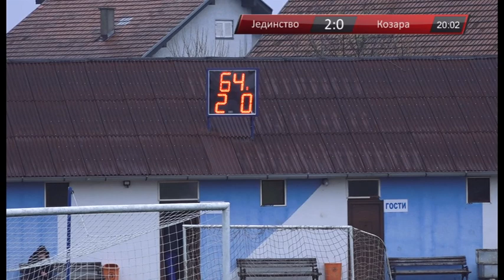Jedinstvo - Kozara drugo poluvreme 17.4.2021.